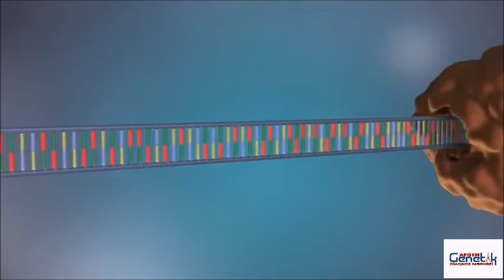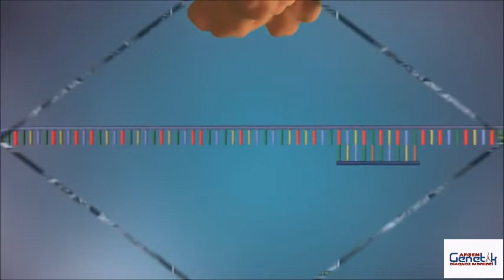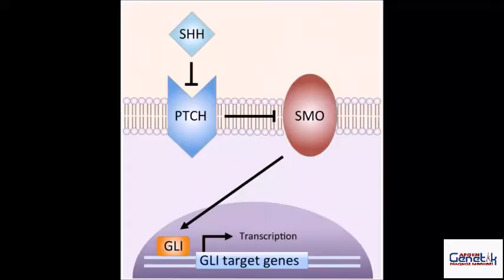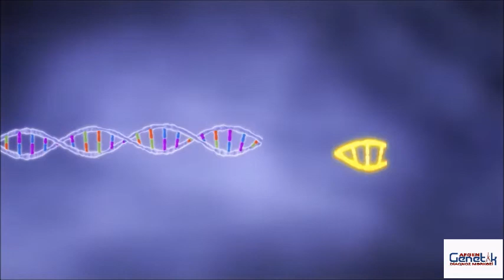Əmi qızı ilə əmioğlunun nikahında meydana çıxan genetik xəstəlik - Yeni mutasiya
Bioloji Təbabət Klinikasının nəzdində olan Afgen Genetik Diaqnoz Mərkəzinin növbəti uğuru olan Pallister-Halla bənzər sindrom (PHLS) ilə əlaqəli daha əvvəl klinik ədəbiyata daxil olmamış yeni mutasiyadan söz açacağıq. Pasiyentlərin həm genetik konsultasiyasını həm də biyoinformatik data analizlərini həyata keçirdən İstanbul Universitetinin məzunu, genetik-mütəxəssis İlahə Musayevanın təqdimatında həmin ailə hekayəsi ilə siz də tanış olun.

1.ci dərəcədən qohum evliliyi etmiş ailə (əmi qızı-əmi oğlu) Afgen Genetik Diaqnoz Mərkəzinə genetik konsultasiya üçün İstanbul Universitetinin məzunu, genetik mütəxəssis İlahə Musayevaya yaxınlaşdıqda, hamiləliyin erkən həftələrində çoxsaylı inkişaf qüsuru ilə artıq bir körpəsini itirmişdi və bir sonraki hamiləliyin planlı bir şəkildə prenatal diaqnostika ilə həyata keçirdilməsini istəyirdi.

Ailənin daha əvvəl itirdikləri körpəyə aid USM nəticəsi diqqətlə gözdən keçirdildi. 13-14. cü həftəlik hamiləliyə uyğun olan dölün çoxsaylı bətndaxili inkişaf qüsurları var idi. USM nəticəsinə görə dölün anatomiyası aşağıdaki kimidir:

-Başın forması anormal, ənsə nahiyyəsində sümük defekti və meningoencefalosole (Ənsə-baş beyin yırtığı)
- Üz strukturları tam diferansiya olunmamış vəziyətdə izlənib

-Ətraflar dispastik əllər və ayaqlar flexsor vəziyyətdə izlənib

- Böyrəklər böyük ölçüdə və polikistoz tipli dəyişilmiş olaraq izlənib

Dölün USM nəticəsinə görə Meckel-Gruber sindromunun olabilmə ehtimalından şübhələnilmiş və hamiləlik ailənin istəyi ilə sonlandırılmış idi.

Differensial diaqnostikasını etmək çətin olduğu üçün dəqiq diaqnoz məqsədilə pasiyentə sadəcə Meckel-Gruber sindromu ilə əlaqəli genlərin yoxlanıldığı NGS panel analizi yerinə ata və ananın hər ikisinə WES (bütün ekzom sekanslama) analizinin edilməsi tövsiyə edildi. Pasiyentlərin WES datası dəqiq biyoinformatik analiz programları vasitəsi ilə genetik mütəxəssisimiz tərəfindən incələndikdən sonra ata və ananın hər ikisində SMO (7q32.1, NM_005631) genində nükleotid yerdəyişməsi heterozigot vəziyyətdə aşkarlandı. Bu variant üçün Mutation Taster və REVEL in silico təxmin proqramlarında “xəstəlik səbəbi ola bilər” ehtimalı bildirildi. SMO genində aşkarlanan bu mutasiya dölün USM nəticəsində görülən klinik əlamətlər ilə uyumlu olaraq Pallister-Halla bənzər sindromu ilə əlaqələndirildi.

Pallister-Halla bənzər sindroma (PHLS), 7.ci xromozomun q32.1 bölgəsində yerləşən SMO genindəki homoziqot və ya birləşik heteroziqot mutasiyalar səbəb olur. Pallister-Halla bənzər sindrom (PHLS) fenotipik dəyişkənlik ilə xarakterizə olunan pleiotropik otozomal resessiv xəstəlikdir. Sindrom öldürücü xüsusiyyətə sahibdir. Pasiyentlər postaksial polidaktiliya ilə yanaşı hipotalamik hamartoma, ürək, böyrək və skelet anomaliyaları və kraniofasiyal dismorfizmlər nümayiş etdirirlər. Sindromun prevalansı (yəni özünü biruzə vermə sıxlığı) tam dəqiq bilinməsə də, olduqca nadir sindrom olaraq klinik ədəbiyyatda öz əksini tapmışdır. Bu sindrom ilk dəfə 1953.cü ildə bir ailədə ciddi inkişaf qüsurlarına sahib olan və 6 aylığında dünyasını dəyişən oğlan uşağında aşkarlanmışdır. Ümumiyətlə 1953.cü ildən 2020-ci ilə qədər fərqli ailələrdə bu sindroma sahib olan körpələrin bir qismində Meckel sindromuna aid malformasiyalar olduğu aşkar edilmişdir: Ürək qüsuru, Ağciyər hipoplaziyası, Böyrək displazisi və Posterior ensefalosel.

Bu çalışmanın tibb və elm aləmi üçün vacib olmasının səbəbi bu sindromun olduqca nadir bir sindrom olması və aşkarlanan variantın yeni (klinik ədəbiyyatda daha əvvəl heç bir pasiyentdə aşkar edilməmişdir) olmasıdır.
AFGEN Genetik Diaqnoz Mərkəzi

Ünvan: Bakı, 3 mkr.Pişəvari 110 (Cavadxan küç 24),Memar Əcəmi metrosunun yaxınlığında